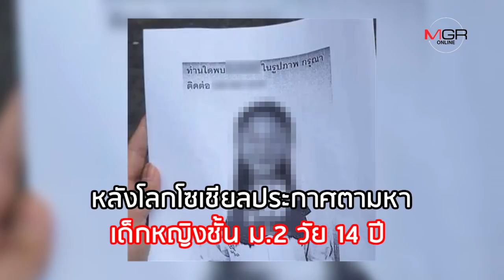‘พรากผู้เยาว์’ คุกกี่ปี?